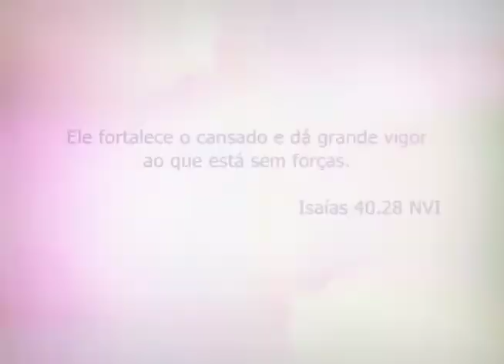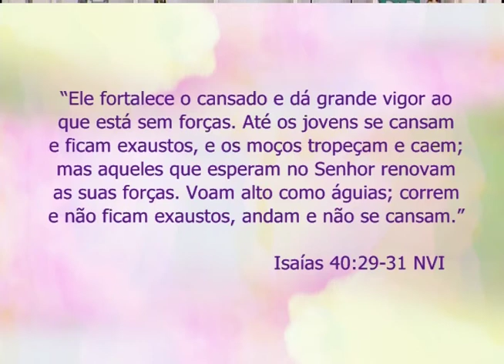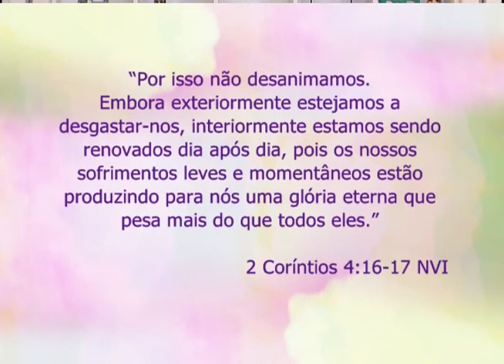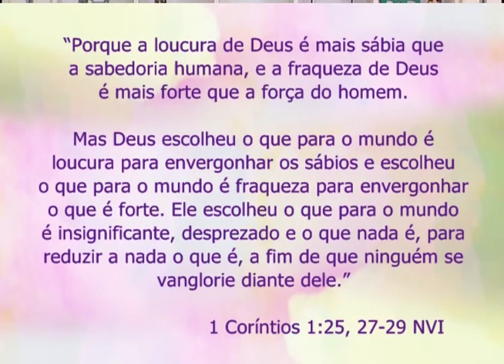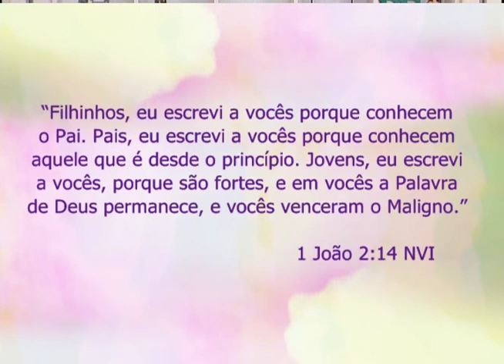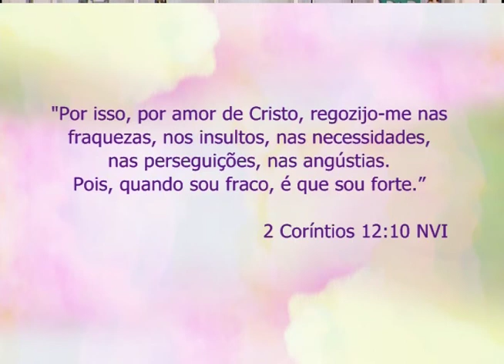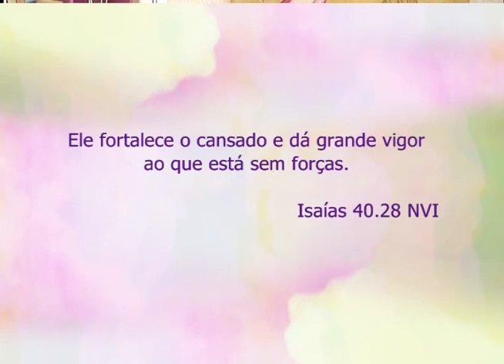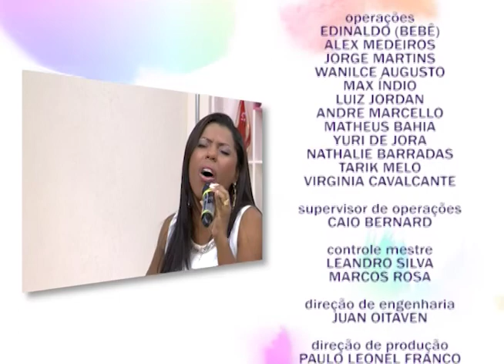Espaço Feminino - Jesus é o que há de mais forte dentro de você - 27/07/2016